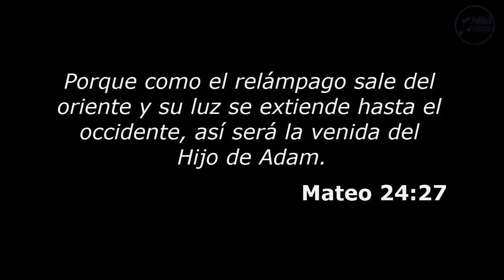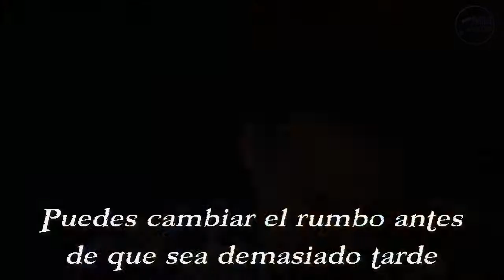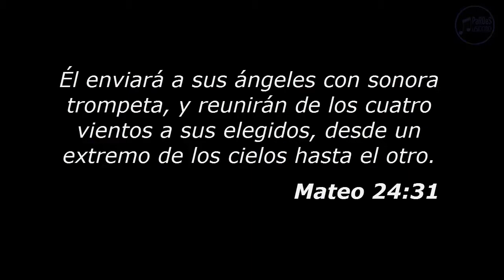We As Human - Bring To Life (Sub Español) HD